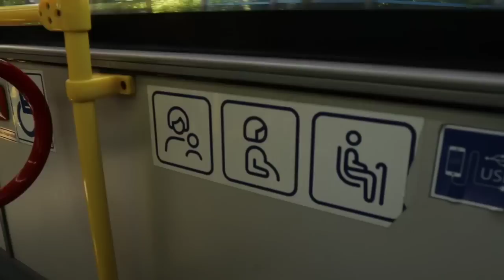Mi amiga y familia se van...Pasamos una tarde juntas en nuestro lugar favorito😂